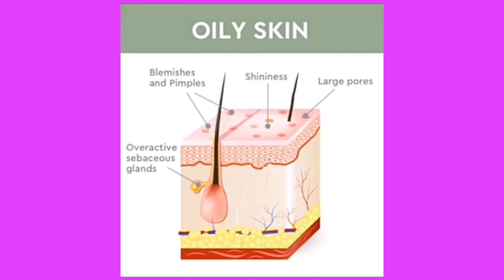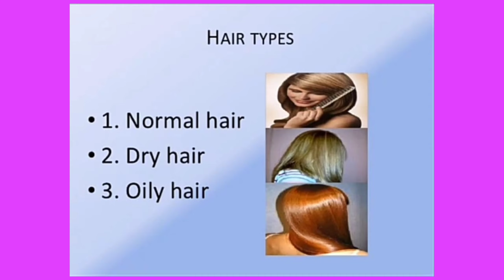Oily hair. part 2